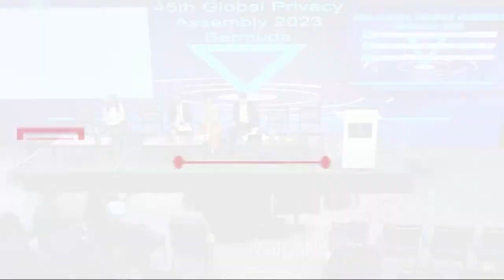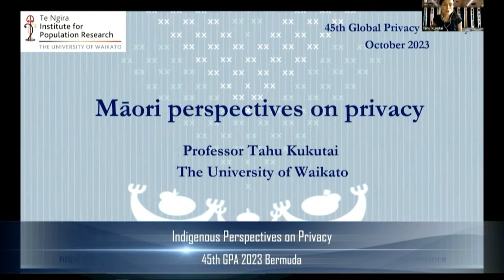Tuesday Morning Live Stream Session 7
Session 7: Indigenous Perspectives on Privacy

​Moderator:

​Commissioner Michael McEvoy – OIPC BC, Canada

​Panel session designed to provide unique perspectives on data privacy and examine the alignment of non-traditional world views with the modern legal perspective on privacy and data protection.  Discussion will take a conversational approach and will include pre-recorded video perspectives regarding the most pressing privacy issues faced by indigenous peoples around the world.